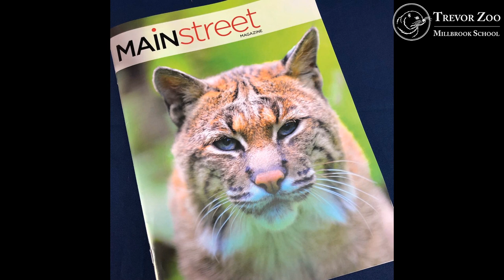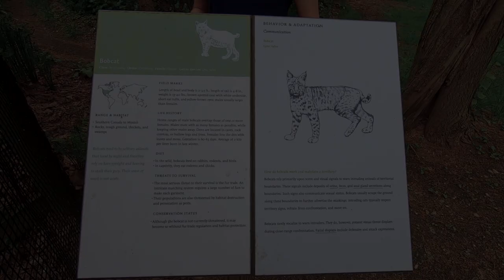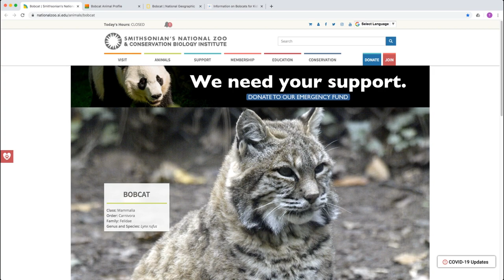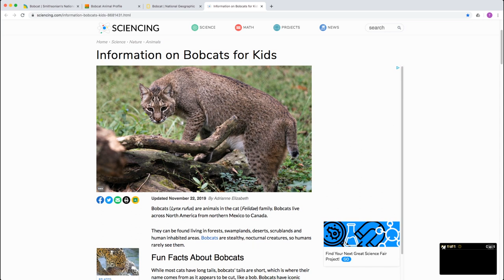LIVE From The Trevor Zoo - Episode 110, Bobcats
LIVE From the Trevor Zoo - Episode 110
Bobcats with Gaby Deyo, Husbandry Keeper
Episode streamed live on Facebook, May 20th, 2020

For more information on the Trevor Zoo and Millbrook School check out our live cameras

If you would like to support the Trevor Zoo, please go

Keep up with the Trevor Zoo!